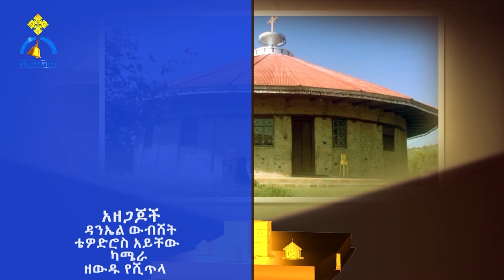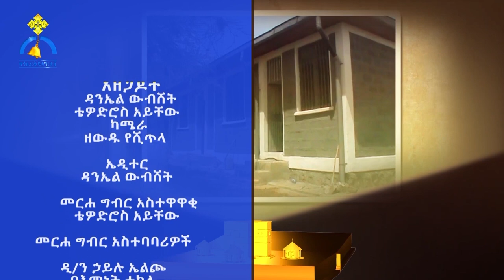MK TV || ገጸ ገዳማት ወአብነት || የቅርብ ጸበል የቆዳ መንከሪያ ይሆናል - ክፍል ፪